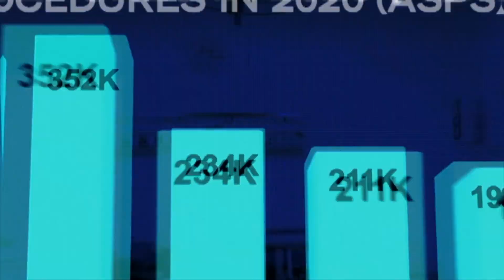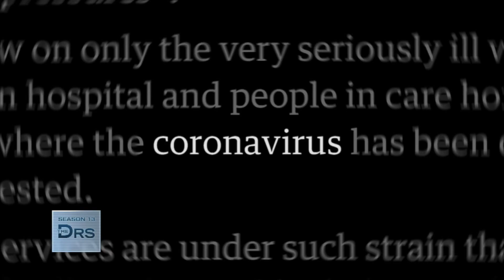Why the Butt Lift Is the Hottest Plastic Surgery Trend Again!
The pandemic has led to the Zoom boom, a rush of facial cosmetic procedures, but thanks to celebrities like J.Lo and Kim Kardashian, many are finding the desire to also lift their rears! Data shows that the Brazilian butt lift is back and in high demand. Cosmetic surgeon Dr. Ryan Neinstein joins The Doctors to share why he thinks butt lifts have been on the rise in his practice.